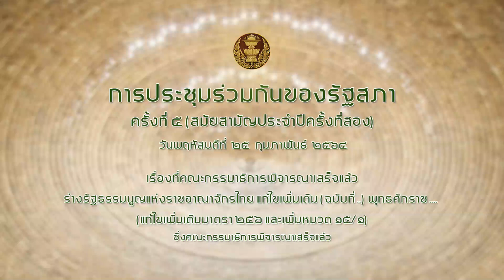สส วีระกร คำประกอบ ชี้แจง มาตรา 256/5 ร่าง แก้ไขรัฐธรรมนูญ 25กพ64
ร่างรัฐธรรมนูญแห่งราชอาณาจักรไทย แก้ไขเพิ่มเติม (ฉบับที่ ..) พุทธศักราช (แก้ไขเพิ่มเติมมาตรา ๒๕๖ และเพิ่มหมวด ๑๕/๑)